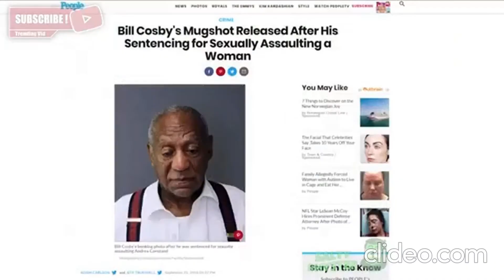LATIES AND GENTLEMEN WE GOT EM